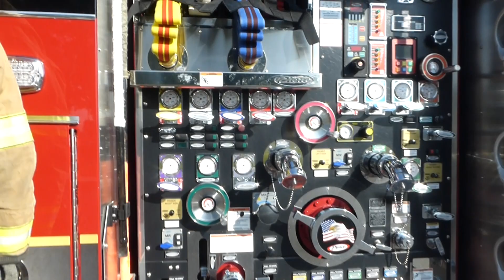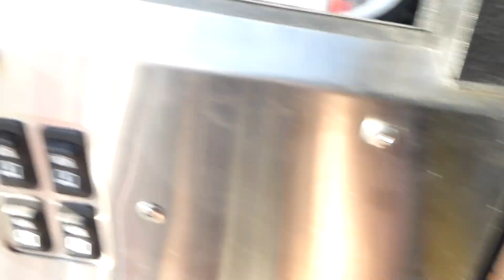fire trucks walkaround Rescue Engine 3 what's inside it?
National night out going to fire station Palmyra PA fire tucks walkaround